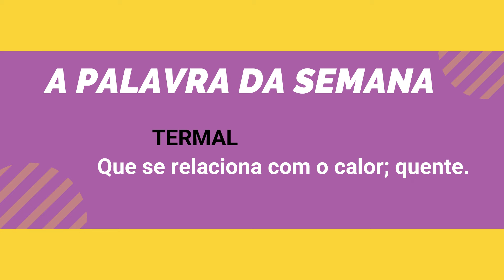A PALAVRA DA SEMANA / VEM APRENDER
SURREY- BC
V4N 9E9